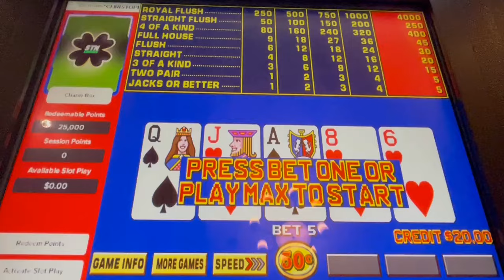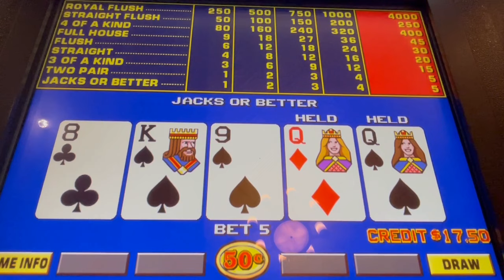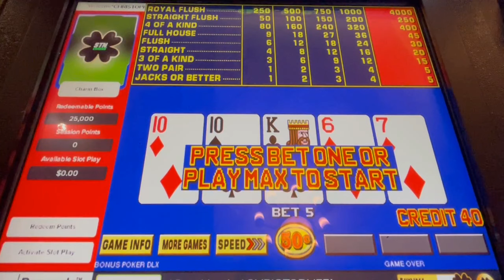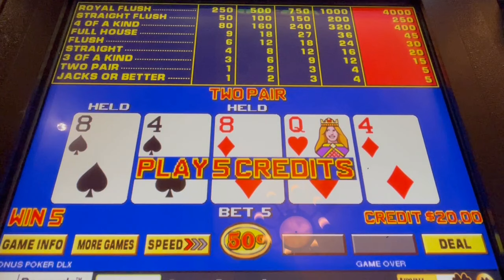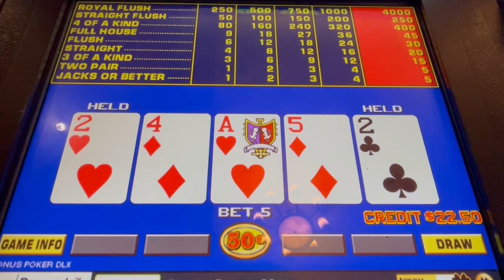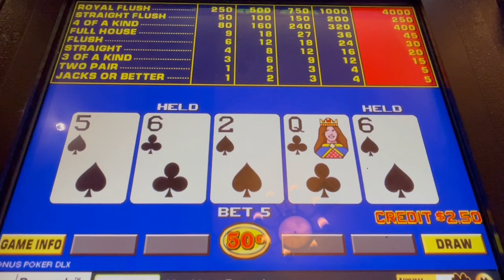Video Poker: Bonus Poker Deluxe Session - 50 Cent Machine